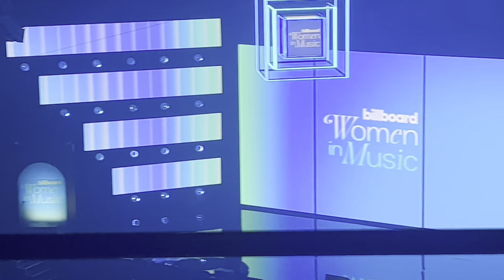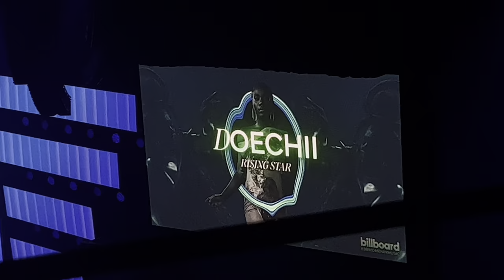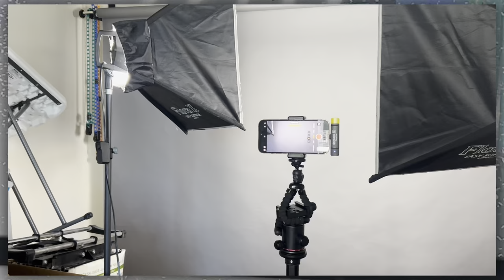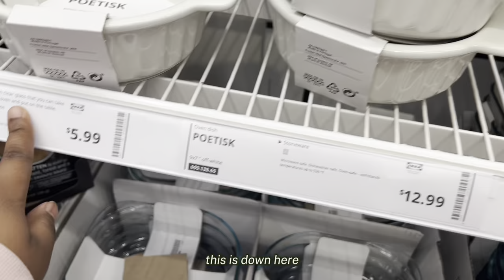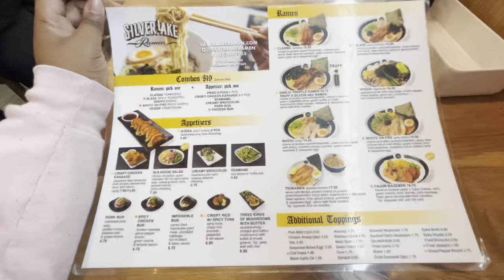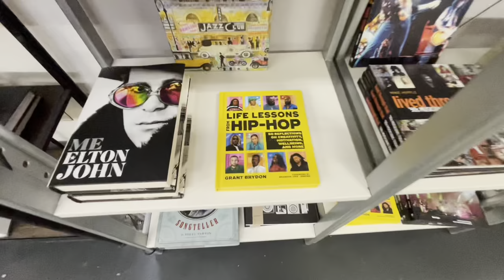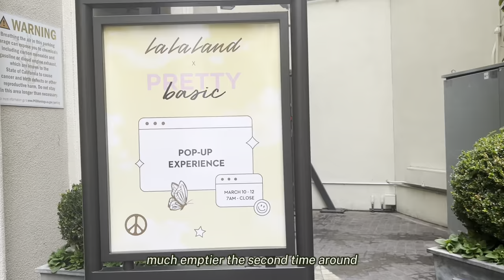MARCH VLOG : awards show, moving haul, Pretty Basic pop-up | Miss Tyra B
Hi, hello it’s me Tyra B.

Fan Duster
IKEA Dish

0:00 - 7:27 Billboard Women in Music Awards 2023
7:28 - 7:50 Content Creation
7:51 - 11:32 Haul & Cleaning
11:33 - 15:31 Window Shopping & Lunch
15:32 - 16:33 Organizing
16:34 - 17:22 Pretty Basic Pop-Up
17:23 - 17:36 Thanks For Watching

About me
* I am 25 years old
* I live in Los Angeles, CA
* I am a Georgia State University grad with a BA majoring in Anthropology with a minor in African American Studies
* My latest big chop was on April 15, 2020